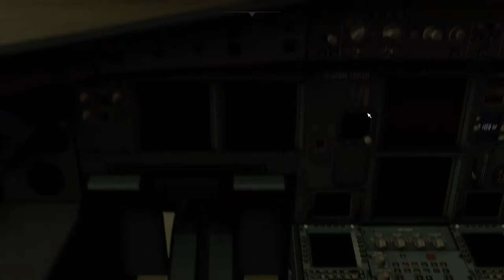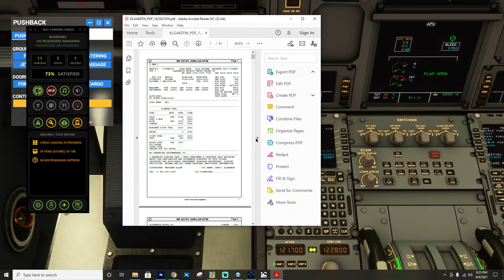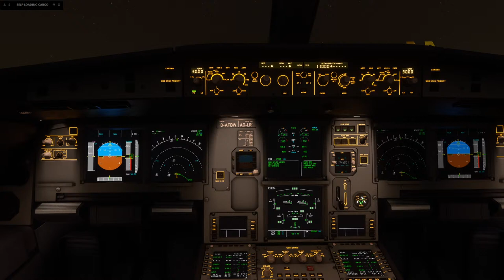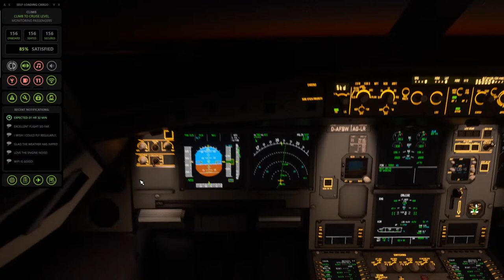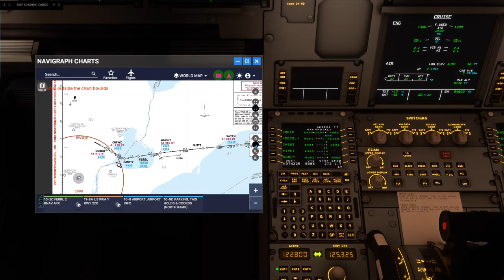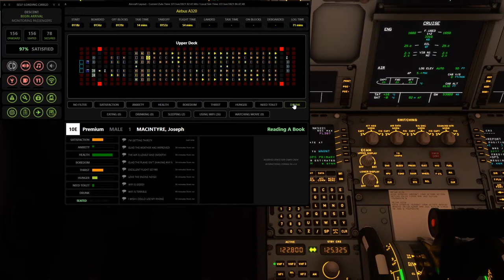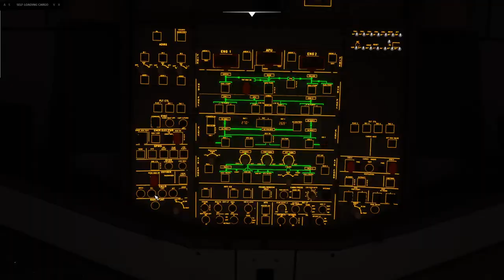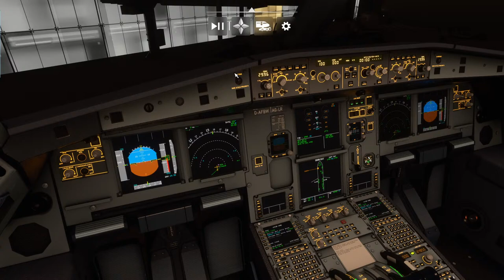MSFS | A32NX | REXWX2020 | VATSIM | KLGA - KDTW LEG 1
Join me on my flight from Laguardia (KLGA) to Detroit (KDTW) on MSFS2020. I will be flying live on Vatsim for Spirit Virtual. Also will be using REX Weather Force 2020.

00:00 Intro
19:19 Start of stream
40:42 Pushback
55:40 Takeoff
01:46:00 TOD
02:12:33 Final Approach
02:37:15 Landing Replay

***SYSTEM SPECS***
i7-9700F@3.0GHz clocked to 4.5GHZ (all cores) | MSI GeForce GTX 1660 Super 6GB | XPG SPECTRIX 32GB DDR4 3000Mghz  | ASROCK Z390 PhantomGaming SLI Motherboard |1TB 2.5IN QVO SSD + 500GB 2.5in BarraCuda SSD | Honeycomb yoke & Throttle Quadrant | Thrustmaster TCA Officer Pack |